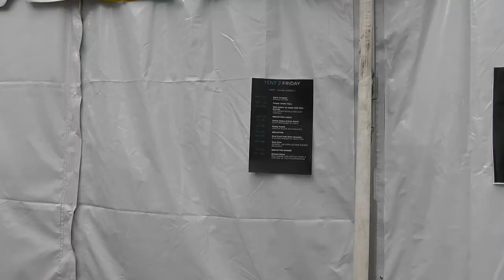#31 D2 Global BEM 2013: RANDOM CLIPS 2 ~Russ's View RWGresearch.com